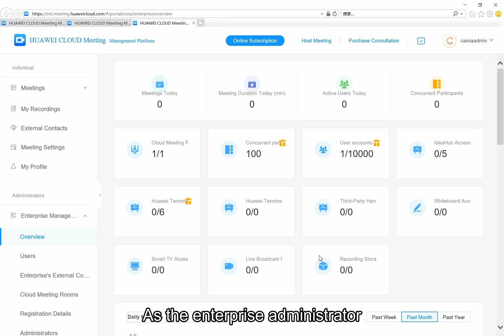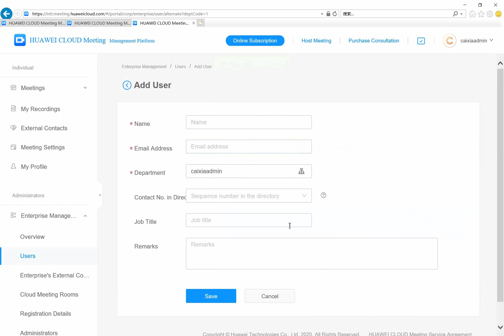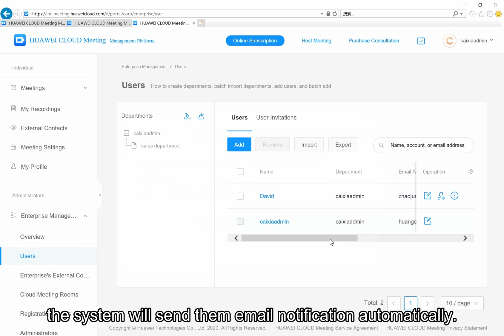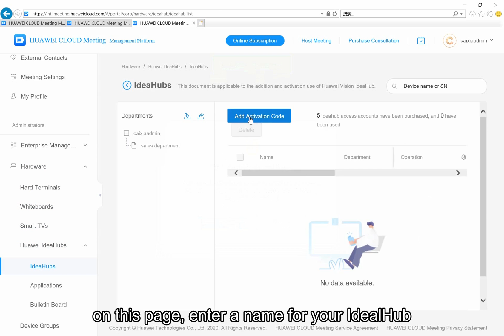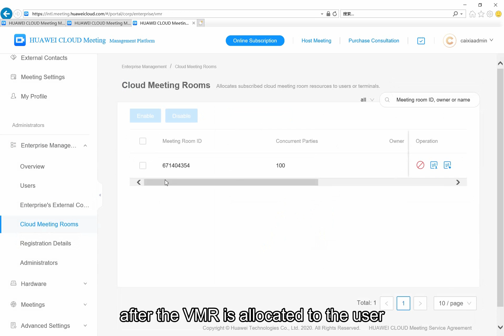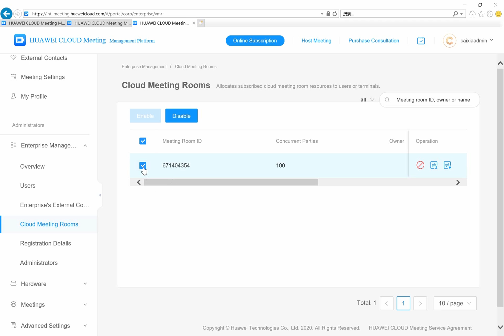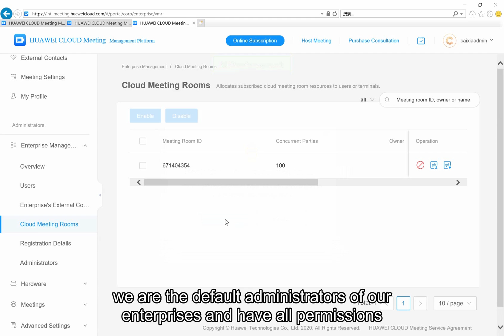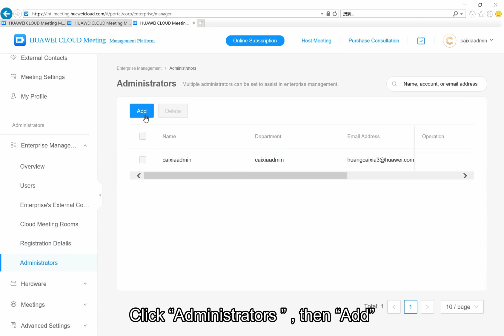HUAWEI CLOUD Meeting Tutorial : Configuration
Learn how to use HUAWEI CLOUD Meeting as an Enterprise Meeting Administrator in this video.